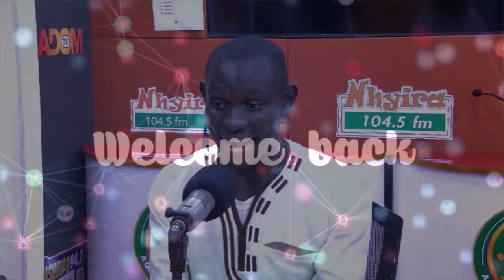My niece has confessed to being a witch | Ewiase Mu Nsem 25-10-21